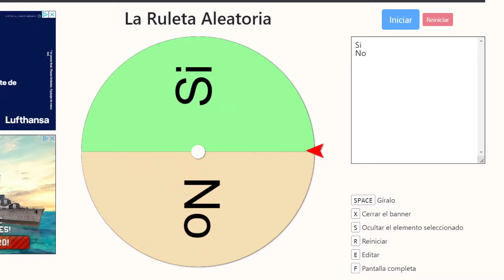Pokémon Espada ChallengeLocke Ep.4 - EL DEDENNE BUGEADO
Los Pokémon de entrenadores, salvajes y todo son Pokémon Randoms, es decir, te puede salir cualquier Pokémon.

-[ Reglas básicas ]-

1) Los pokemon debilitados se tomaran como muertos y no se podrán utilizar.
2) Solo se pueden comprar 5 objetos curativos por ciudad o pueblo.
3) Solo puedes atrapar al Primer Pokemon de Cada Ruta. Si el pokémon de ruta se debilita o huyes, NO SE PUEDE CAPTURAR POKEMON EN ESA RUTA.
4) No puedes tener a tus Pokémon a más nivel que el Pokémon más fuerte del siguiente gimnasio. Si no, no podrás pelear con él en ese gimnasio.

-[ Reglas adicionales ]-

1) En cada episodio vosotros deberéis escoger un nuevo reto que yo deberé cumplir a lo largo de todo el episodio.
2) En los gimnasios habrá un challenge que si se cumple, tendrá un premio.